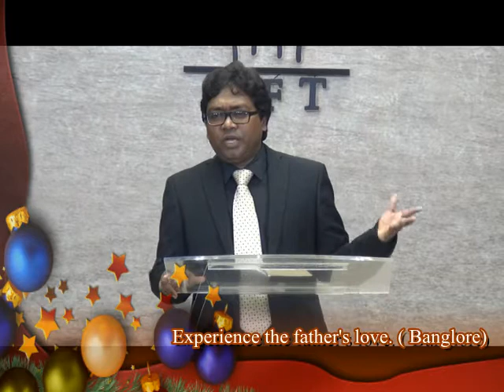Experince Father's love. (Only Tamil) Bangalore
This message is all about How God loves you.